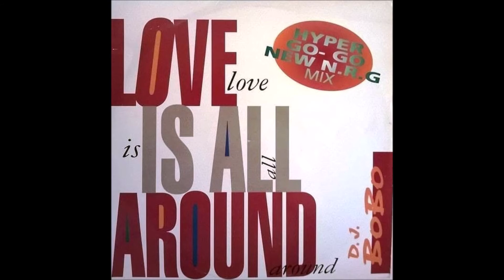BERRi - The Sunshine After The Rain (Dancin' Divaz Club Mix)